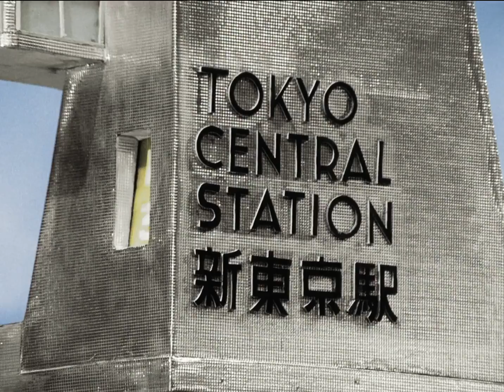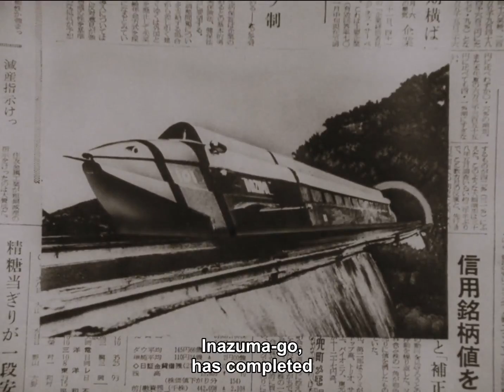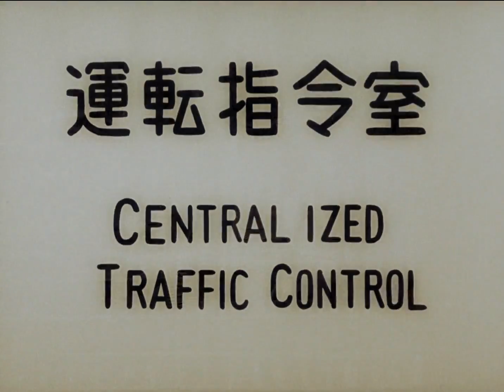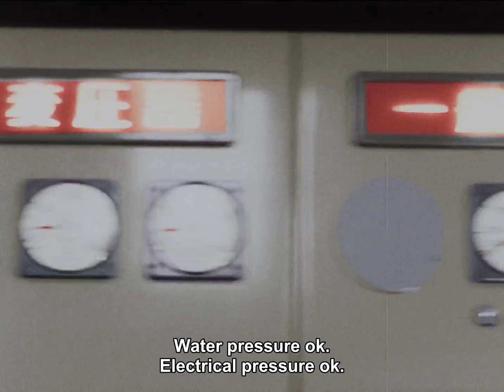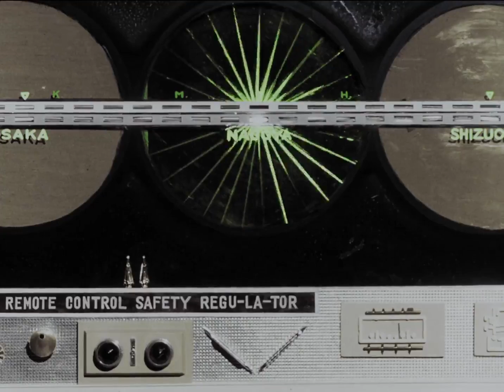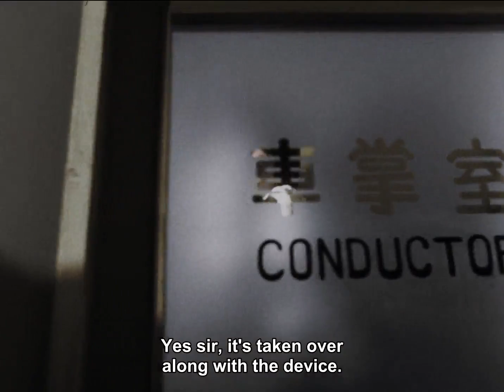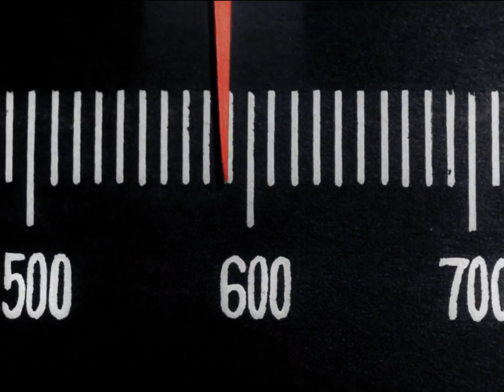Ultra Q 10 TokuZilla